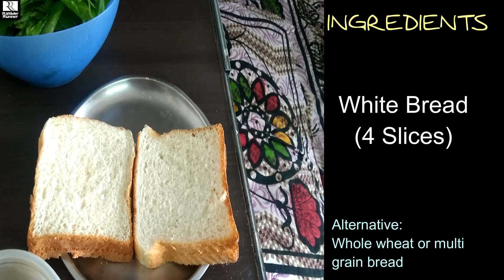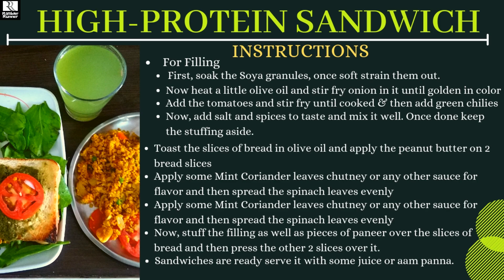High-Protein Vegetarian Sandwich Recipe For Muscle Building | A Complete Meal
This is my new video in the healthy Recipes Series. This recipe video is especially for my subscribers and friends who are vegetarian and struggle to find healthy vegetarian meals options which are high in protein. Keeping one's body fit, the food we eat plays an important role. Until and unless you have a balanced diet you won't get the desired results. This leads to having high-protein healthy meals by as everyone knows those who are vegetarian have much lesser options available for themselves.
I can feel the pain of vegetarians and here I am with a healthy high protein Vegetarian recipe "High-Protein Vegetarian Sandwich Recipe", a tummy satisfying recipe.

Ingredients:
Soya Granules (50 g)
Low-Fat Cottage Cheese/ Paneer (50 g)
2 tbsp Peanut Butter
1 Chopped Onion
1 Chopped Tomato
1   Chopped Cucumber
Salt and Spices to taste
2 Finely Chopped Green Chilies
Fresh Spinach Leaves

Macros
Protein - 61 g
Carbs - 75 g
Fats - 25 g

Show Some love and Please

About: Piyush Chauhan is a B.Tech, an Excise Inspector, a lead trainer (Quant & Reasoning), an ardent Marathon Runner and a proficient Speaker.
Rambler Runner is a quintessential YouTube Channel, a one-stop shop which will offer you the glimpse of his life, covering a wide range of events like marathon events across Delhi, food destinations, expos, food festivals, carnivals, events and travel videos along with tips on men's fashion, grooming and self-improvement lesson related videos.

The Aim and motive of this channel are to provide genuine and correct information, bust all the myths prevalent in the YouTube Fitness and health Industry spread by many Certified Fitness Trainers, Coaches, Authors, and other YouTube Fitness Gurus.

Have queries related Marathon running, fitness, competitive exams preparation (SSC etc), men's fashion and lifestyle?

Or if you want us to cover any other thing as well then,